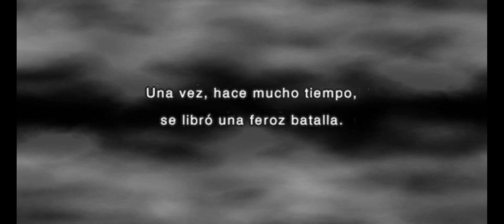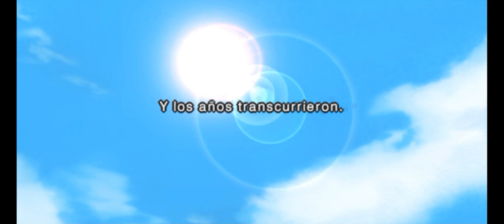PROBANDO JUEGOS - Naruto ultimate ninja Impact / Gameplay | RACCOON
Mini reseña:
De momento lo que no me gusta es que hay muchos npc por derrotar y estás más entretenido con eso que con la historia en si.

Si quieres que juege a algún juego escríbelo en los comentarios 💬🔥